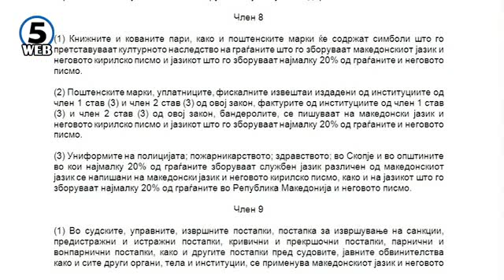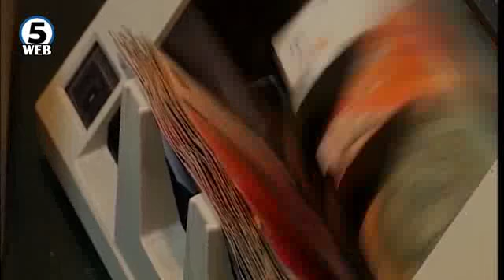Двојазични униформи, уплатници и банделори – каде се ќе се употребува албанскиот јазик